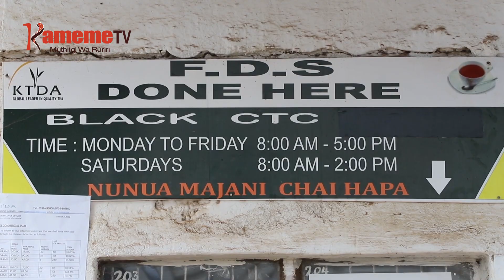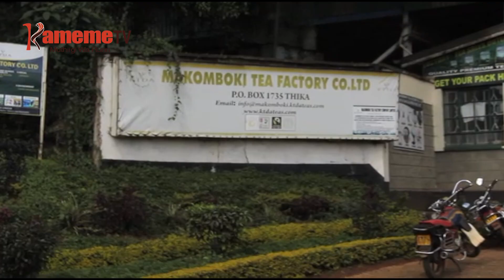MUCEMANIO WA ARIMI A MACANI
Ngarama ya iguru ya gukuria na guthia macani ni mamwe ma maundu maria makoretwo magicungiriria arimi a macani kuuma githii-ini kia Maatara ,mwena wa Gatundu ya rugongo gukorwo matekuona baita njiganu kumana na urimi uyu.